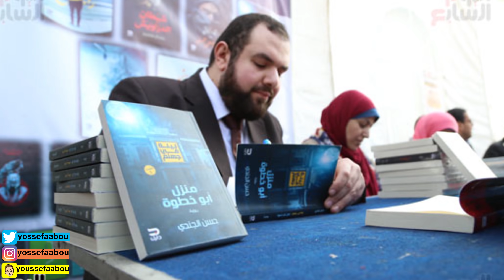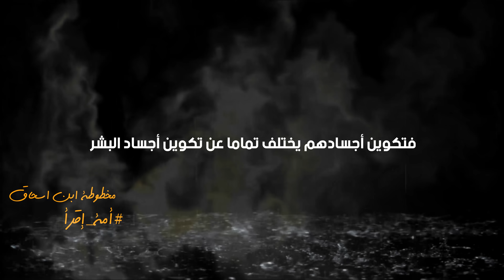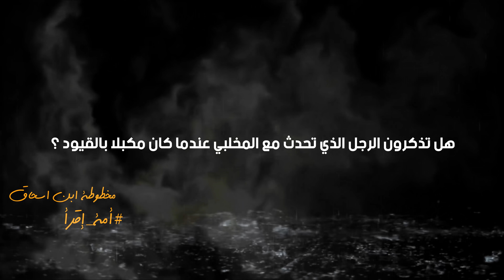😰🔞مخطوطة بن اسحاق , قصة تروي عالم الجن والشياطيين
رابط التحميل
الجزء الأول مدينة الموتى